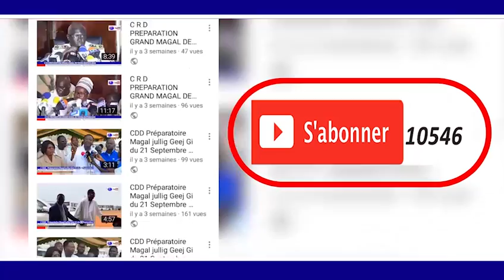KUREIL 1 HT RUFISQUE MAGAL TOUBA 2018 KHASSIDA HAMAT SOULEYMANE